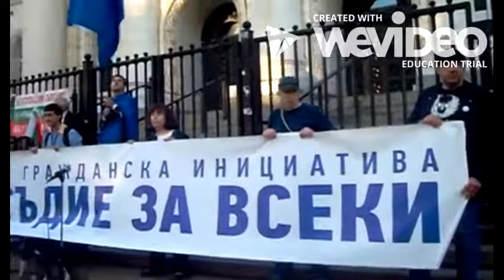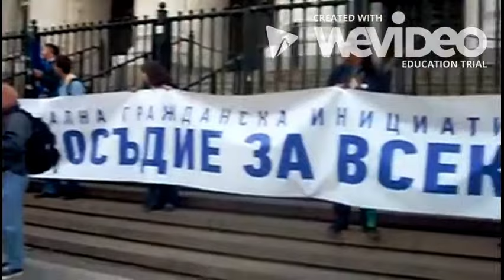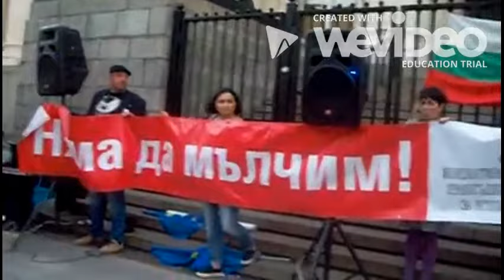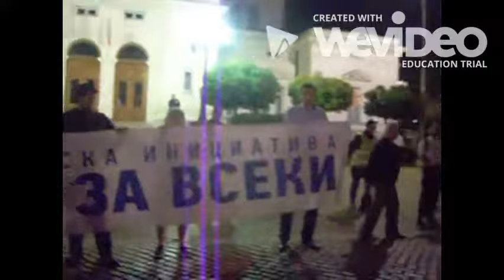Протест шествие " Няма да мълчим" 2017 ( Целия )